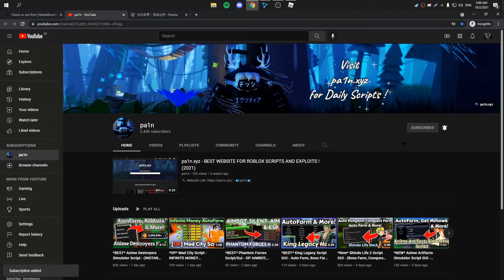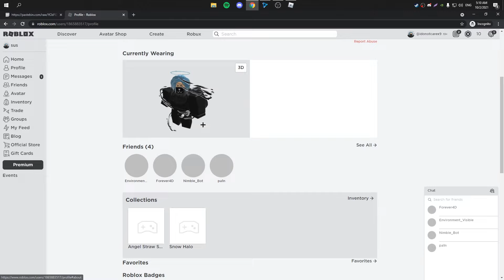凹凸世界：自由丛林 AOTU&LOUBU Event Script | INFINITE CREDITS, GET ALL ITEMS/ACCESSORIES, BADGES! *PASTEBIN*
◾️ Click "show more" to unlock the script link!

⚠️𝗪𝗮𝗿𝗻𝗶𝗻𝗴:
𝗜𝗳 𝘆𝗼𝘂 𝗮𝗿𝗲 𝗲𝘅𝗽𝗹𝗼𝗶𝘁𝗶𝗻𝗴/𝗵𝗮𝗰𝗸𝗶𝗻𝗴/𝘀𝗰𝗿𝗶𝗽𝘁𝗶𝗻𝗴 𝗶𝗻 𝗮 𝗥𝗼𝗯𝗹𝗼𝘅 𝗴𝗮𝗺𝗲, 𝗮𝗹𝘄𝗮𝘆𝘀 𝘂𝘀𝗲 𝗮𝗻 𝗮𝗹𝘁 𝗮𝗰𝗰𝗼𝘂𝗻𝘁. (𝗧𝗼 𝗽𝗿𝗲𝘃𝗲𝗻𝘁 𝗴𝗲𝘁𝘁𝗶𝗻𝗴 𝗯𝗮𝗻𝗻𝗲𝗱)

-  🐋pa1n🐋